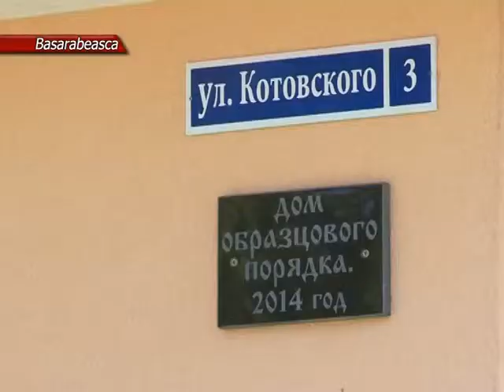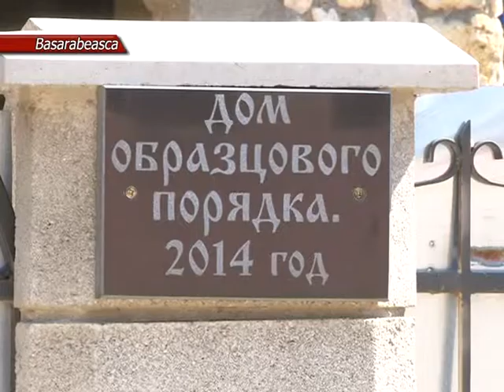CEA MAI FRUMOASĂ CASĂ